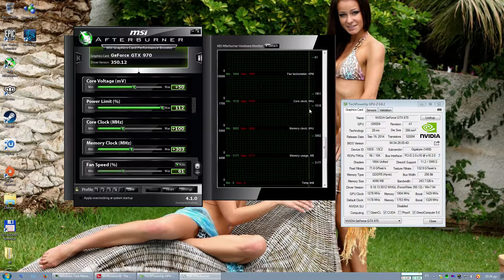Wolfenstein Old Blood settings impact on performance (GTX 970)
Recorded with an external recorder. What you see in this video is pure performance.

Rig Specs:

Case: Coolermaster HAF 932
Mobo: Asrock P67 Extreme 6
RAM : 2X8GB TEAMGROUP Vulcan DDR3-2400 PC3 19200 CL 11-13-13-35
CPU : Intel Core i5-2500k
CPU cooler : Noctua NH D14
GPU : Gigabyte G1 GTX 970
PSU : Coolermaster Silent Pro 1000W